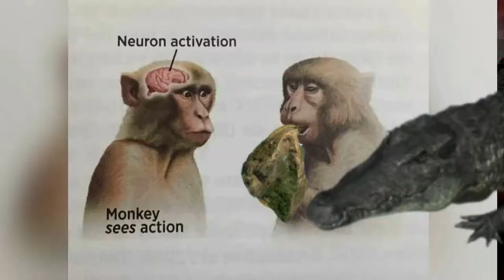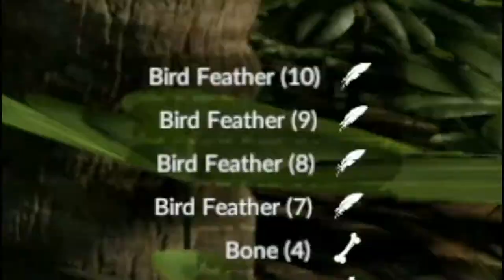Green Hell: The Biggest documented Mud Hut ever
The duo use human flesh and coke consumption to erect a large mud structure of questionable size